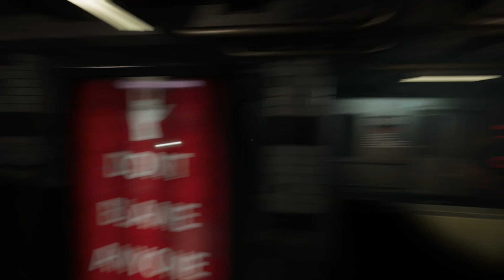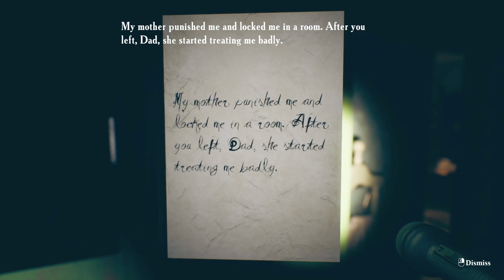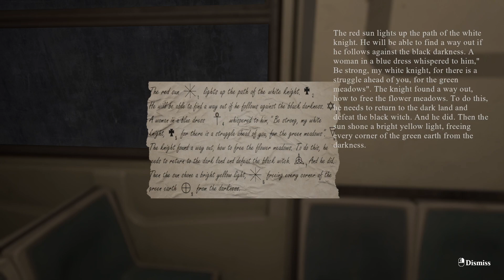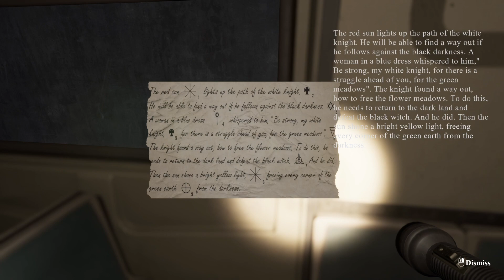PSYCHOLOGICAL HORROR - "FIND YOURSELF"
Explore the truly frightening subway cars and find out what fears the main character will have to face.